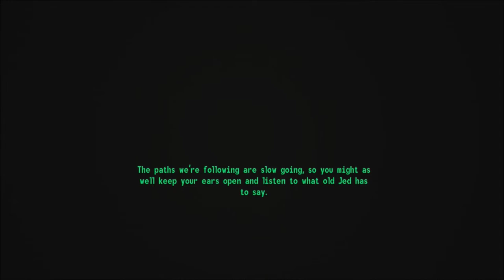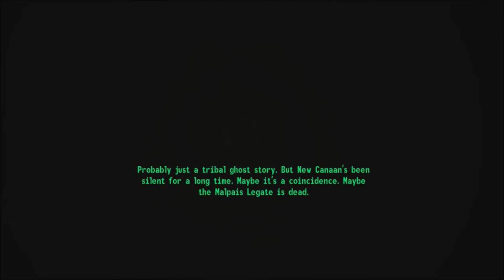New Vegas Series, Episode 32: WE HEAD TO ZION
We finally get started on one of my FAVORITE DLCs, Honest Hearts!